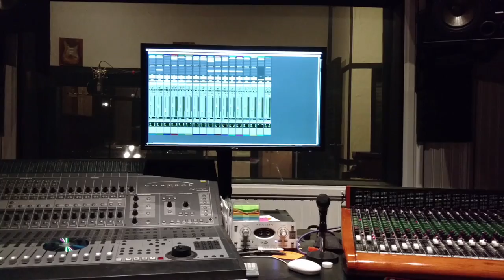Even Now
Pictured in Video is Jeff Ratliff who wrote and performs the song Even Now at Virlouise Recording for his Italian fiancée who lives in Italy. They are separated for long periods of time. But Even Now after a long separation...Nothin' changes...